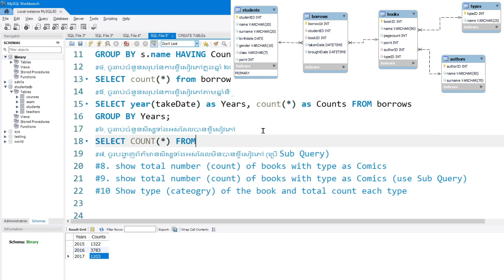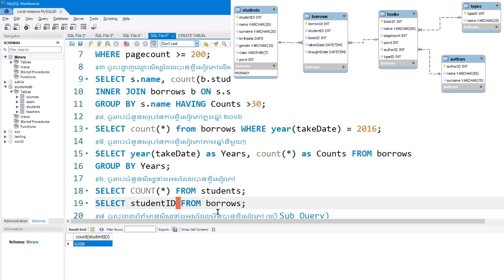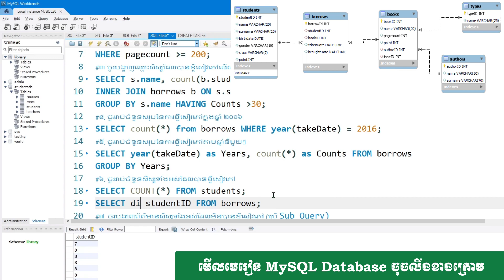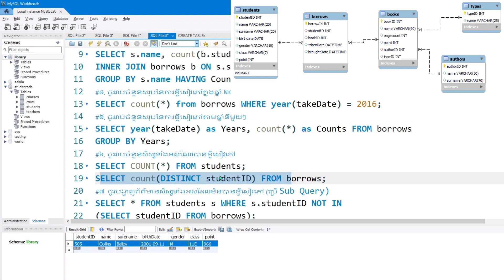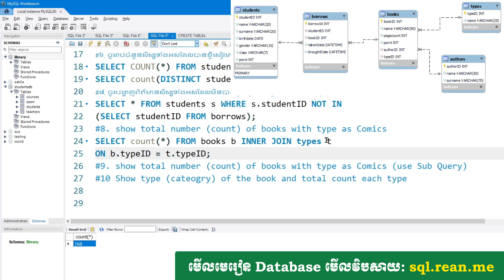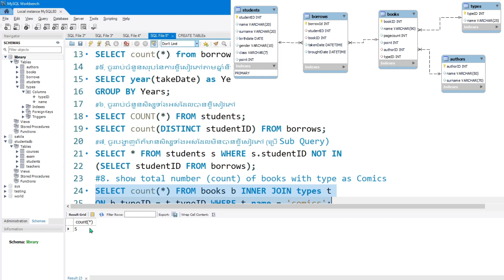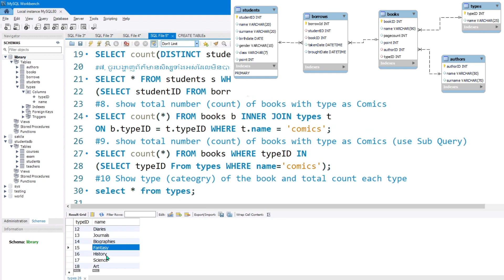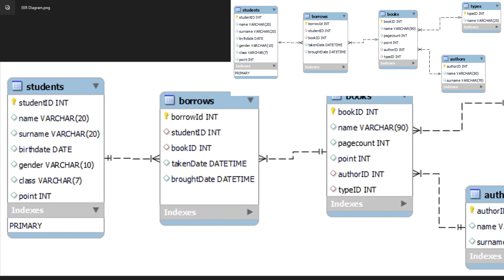Database 10 លំហាត់ទី២ ផ្នែតទី២ Library Database សំនួរចម្លើយប្រើ SQL SELECT statement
ក្នុងវីដេអូនេះការណែនាំពីលំហាត់ទី2 ផ្នែតទី2 Library Database សំនួរចម្លើយប្រើ SQL SELECT statement